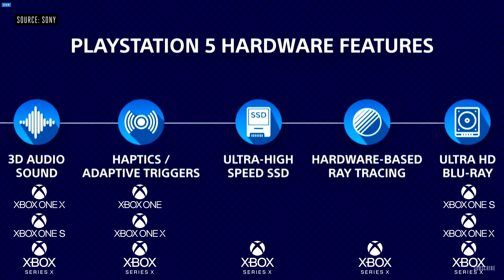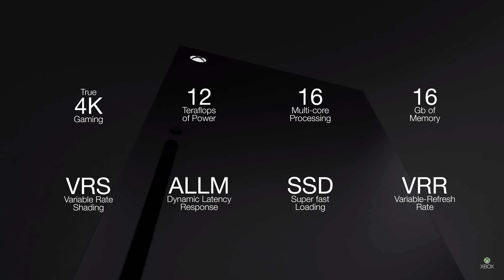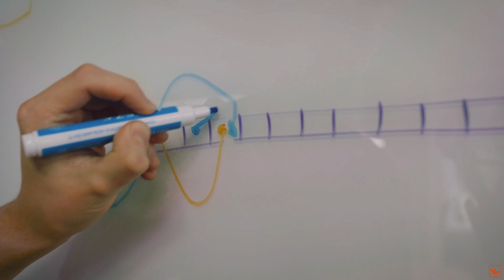True Xbox Series X Next Generation Exclusive Games | Xbox Game Studios Announcements | Microsoft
The Next Generation is about to be unveiled to the world, in the wake of a showcase of the form factor of Microsoft’s Xbox Series X and the enblazened monochromatic logo of Sony’s PS5. Sony has said little about next generation, while Microsoft is laying the groundwork for a whole new Xbox Platform, looking to not only make up lost ground from the Xbox One, but offer more than the competition in almost every facet with a multi-tiered approach and right now, we will learn about what will make the Xbox Series X Generation, the most robust, most powerful, most consumer friendly and most appealing platform...this is the all-new Xbox.

Topics Covered on the Colteastwood Channel:
Microsoft Sony Xbox One Xbox One X Xbox Two Xbox Scarlett Xbox Project Scarlett Xbox 2 Next Generation Consoles Playstation PS4 PS5 Playstation 5 Exclusive Games Console Exclusives xCloud Project xCloud Xbox Game Pass Xbox Game Pass Ultimate Xbox games Playstation Games Xbox Lockhart Xbox Anaconda Danta Xbox Consoles Game Streaming Cloud Streaming Zen 2 Zen 2+ Navi GPU SSD Next Gen Consoles Xbox One S Xbox Live Xbox Live Gold Xbox Rewards Microsoft Rewards E3 E3 2019 E3 2020 X019 Xbox Leaks Rumor News Gears Halo Fable IV Forza Horizon Motorsports Halo Infinite Playstation Now PSNow Phil Spencer Xbox Game Studios Exclusives PS Now PSNow